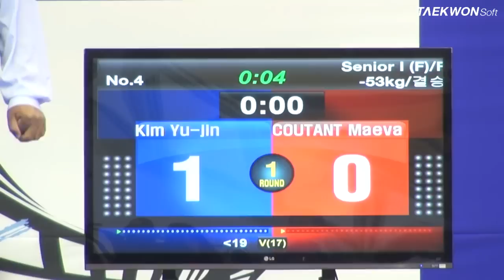7th Korea Open Taekwondo Championships Semi-Final Female Senior 1 -53Kg Kim Yu Jin vs Coutant Maeva